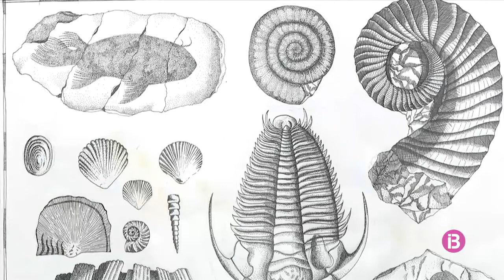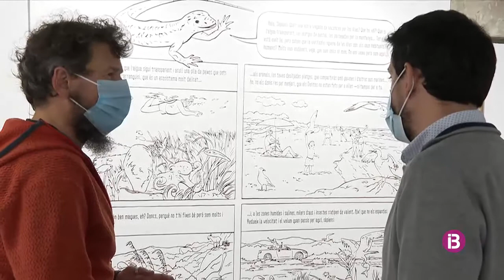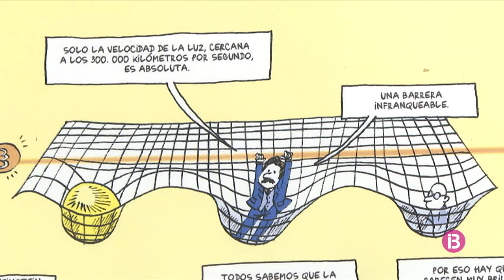El CòmicNostrum 2021 en Méteo IB3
La exposición "El còmic i la ciècia" del Festival de cómic de Mallorca 2021 en el programa Méteo IB3, reportaje de Ariadna Alfonso.
El còmic i la ciència
Casal Solleric. Entresol
Comissaris: Miquel Àngel Miranda (UIB) i Luis Resines, Pelopantón (il·lustrador)
Inclou els resultats d’un experiment del catedràtic del MIT, Antonio Torralba, i el dibuixant Àlex Fito sobre creació de còmic amb intel·ligència artificial